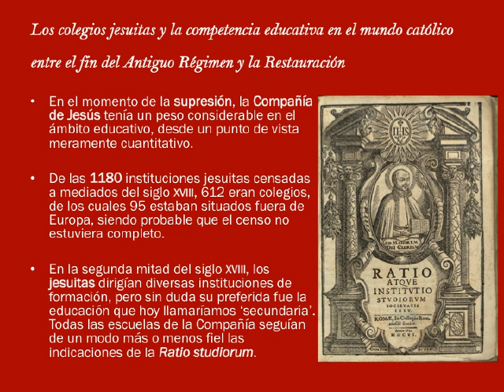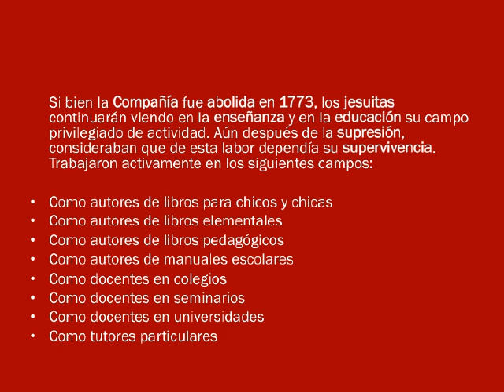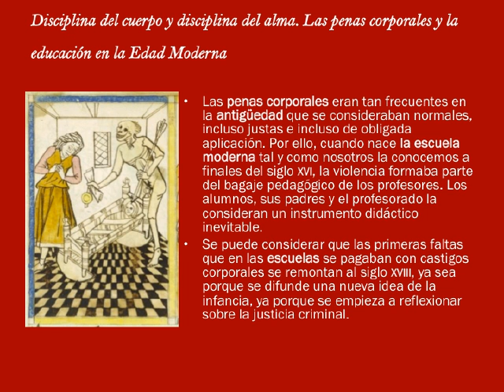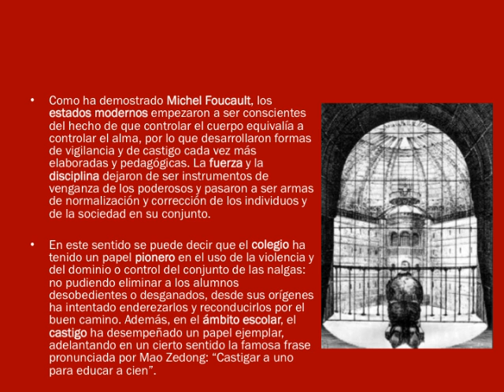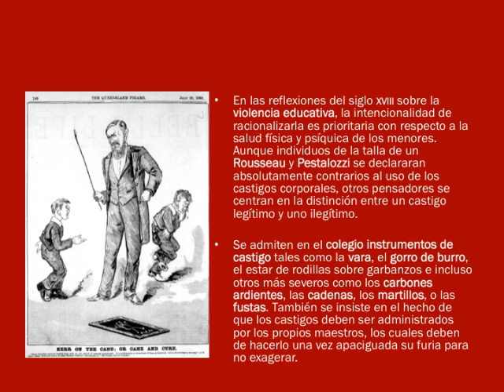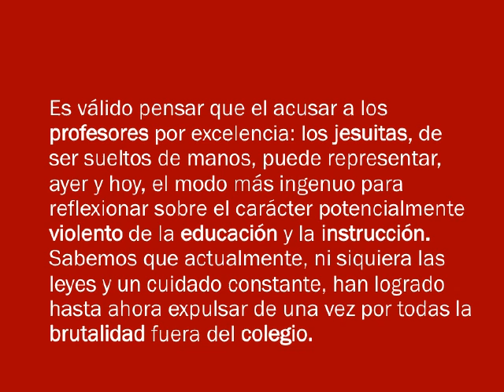Paolo Bianchini // Instrucción